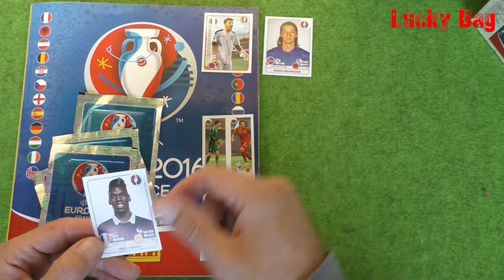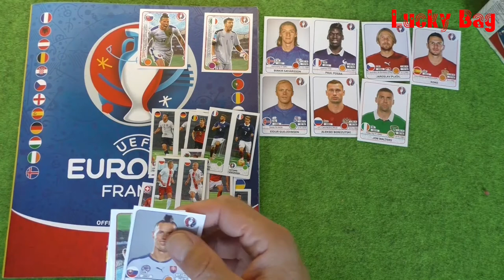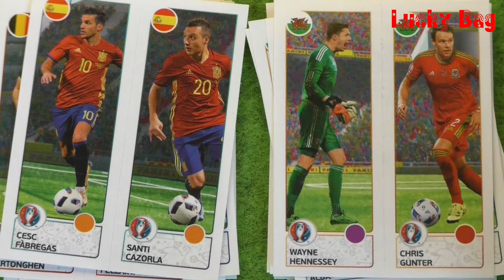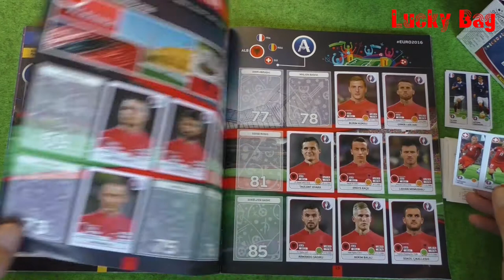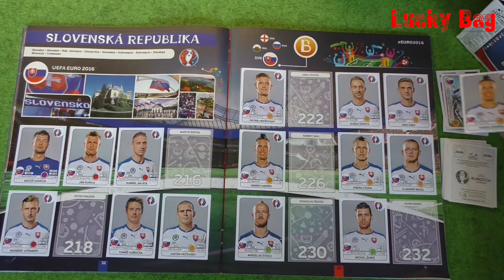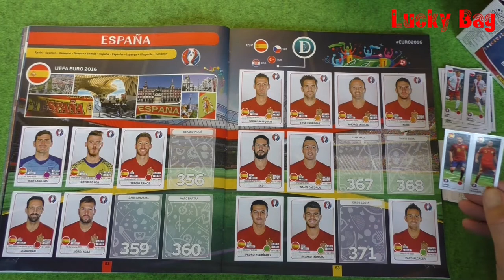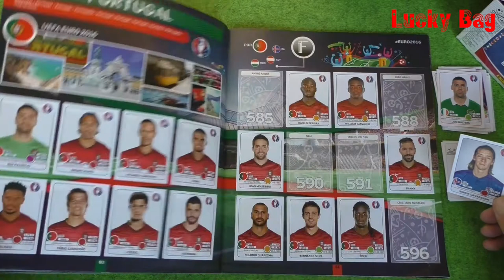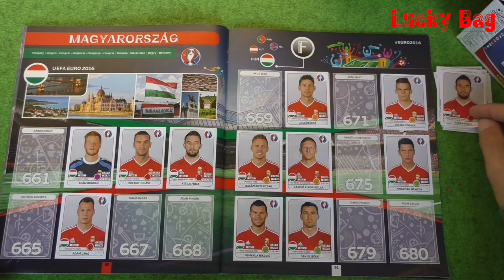PANINI STICKER UEFA CUP 2016 new sticker for Panini Album Stickertüten für das Update Album von Luck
Panini Sticker UEFA EURO 2016
Jeweils Freitags und Sonntags gibt es jetzt wieder ein UEFA Euro 2016 Video.
Wollen mal sehen, wie lange es diesmal dauert das Album voll zu bekommen.Bei der letzen EURO 2016 Serie habe ich bei Video Nr. 54 die letzten Sticker bei Panini bestellt und somit das Album in dem "Mailday-Video" vervollständigt...
Das ist nun schon Video Nr. 29. bei den beiden Video-Serien sind immer wieder doppelte Stickers dabei, frag doch einfach mal nach, ob ich doppelte "übrig" habe ( glitzersticker sind allerdings rar, bei den Stickern der Mannschaften sieht es besser aus )
Und wenn Herr Lucky Bag gute Laune hat, verschickt er auch etwas und du kannst dann gerne ein "Mailday-Video" machen...